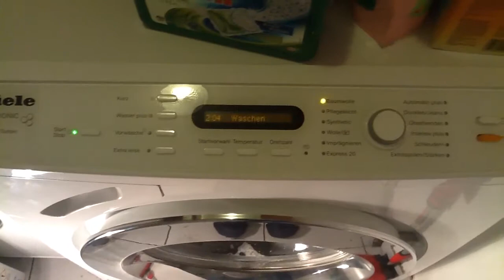Miele Softtronic W6544 WPS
Koch/Bunt 95Grad Waschen